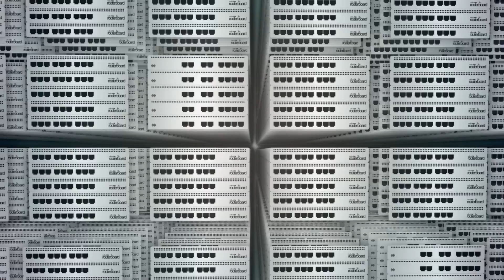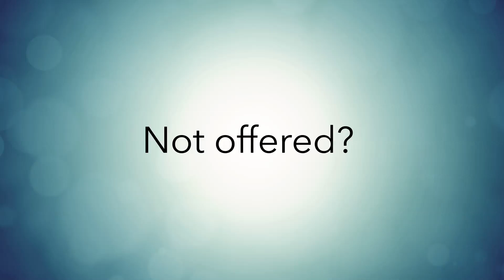MikroTik Academy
The MikroTik Academy Program is for educational institutions such as universities, technical schools, colleges, vocational schools, and other educational institutions.

What is the MikroTik academy? Find out in this video.